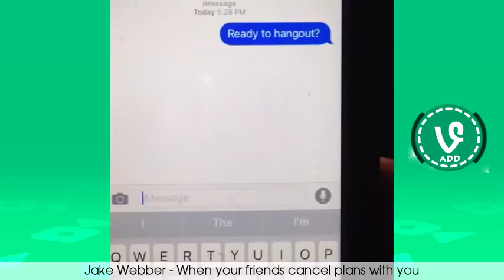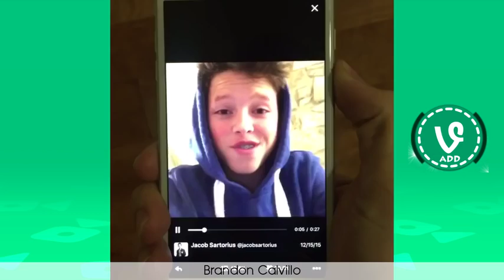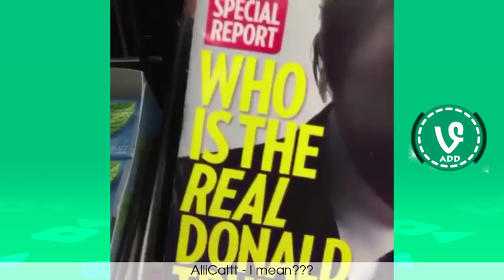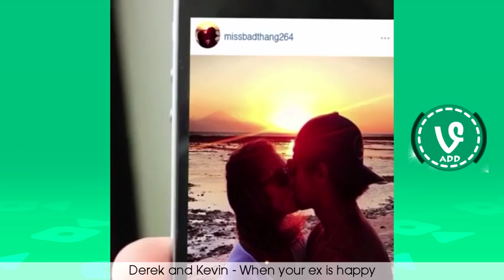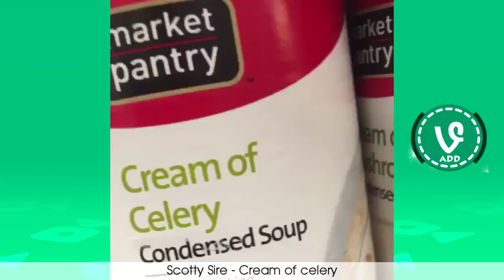NEW The Best Vines of April Part 2 Hilarious Vine Compilation 2016 !